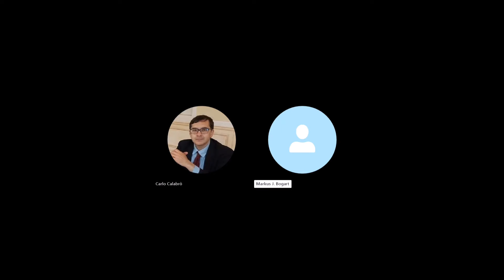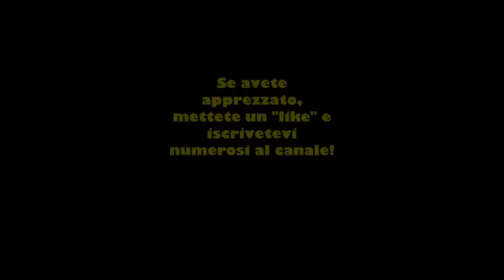Commentiamo la trasmissione "La TV fa 70" condotta da Massimo Giletti.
Trasmissione andata in onda su RaiUno il 28 febbraio 2024.